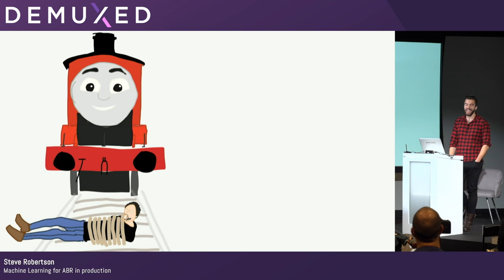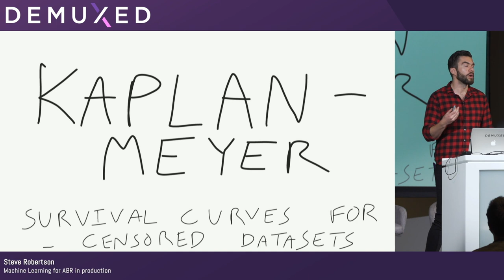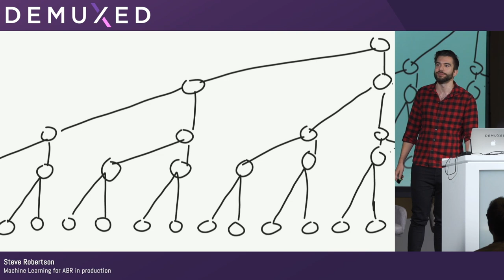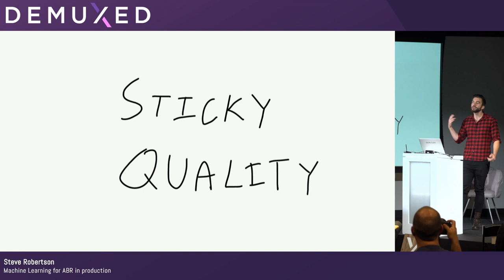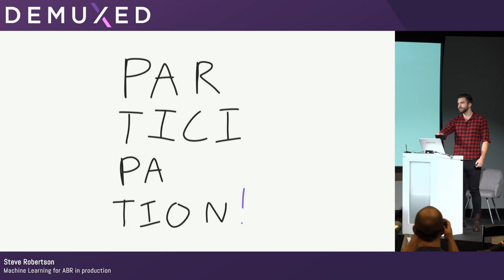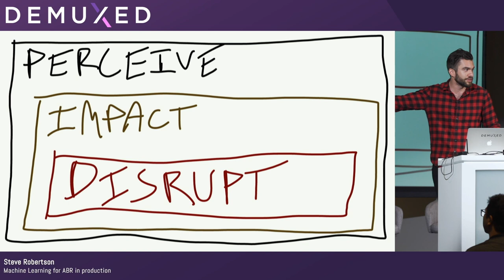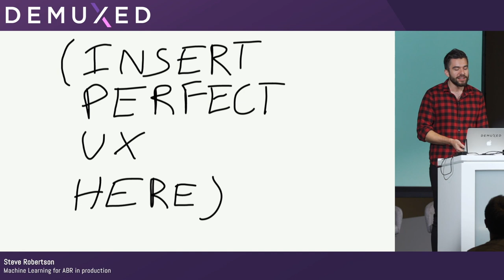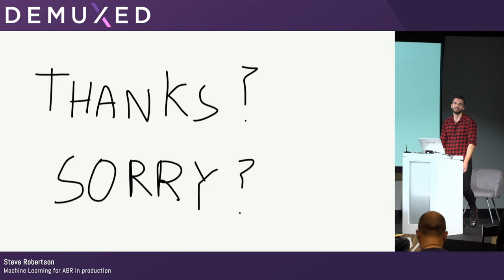Steven Robertson - Machine Learning for ABR in production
Our progress on integrating machine learning with adaptive streaming at YouTube - what worked, what didn't, what results we have seen.

Presented at Demuxed 2018 in San Francisco.